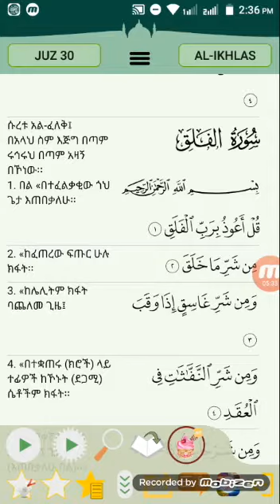ቁረአን ለማጥናት የሚጠቅም ሀሪፍ አፕሊኬሽን በለየያዩ ቂሪወች አውርደው ያጠቀሙ